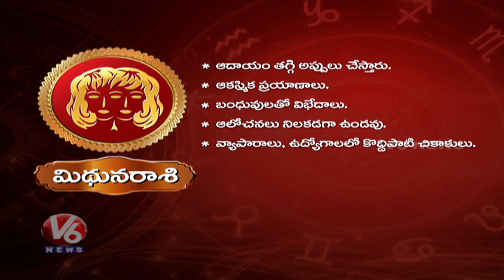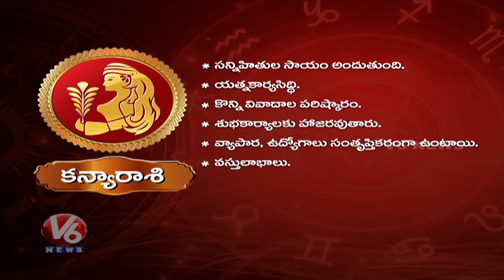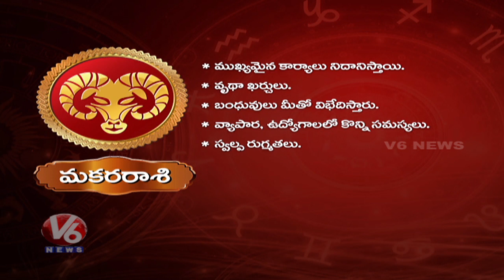Daily Horoscopes | 25th February 2020 | Astrological Prediction For Zodiac Signs | V6 Telugu News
Daily Horoscope for all signs. Astrology.com provides over 30 combinations of free daily, weekly